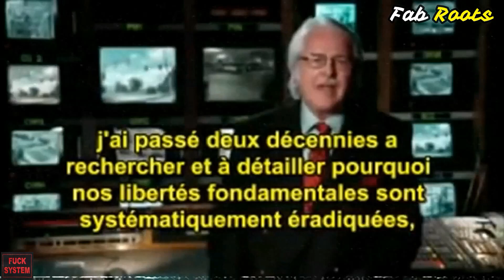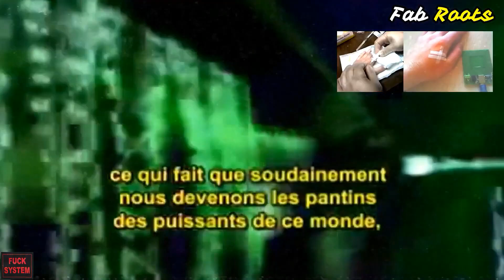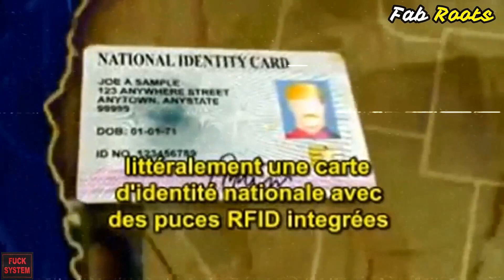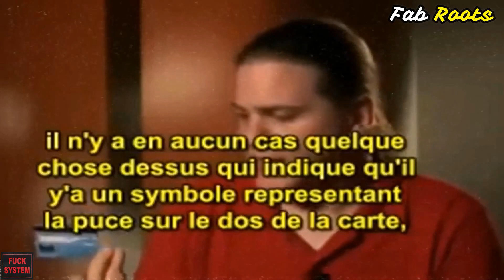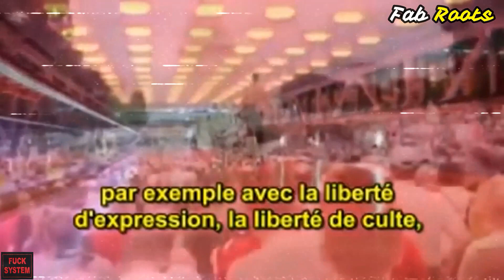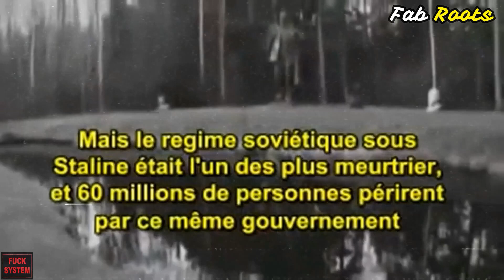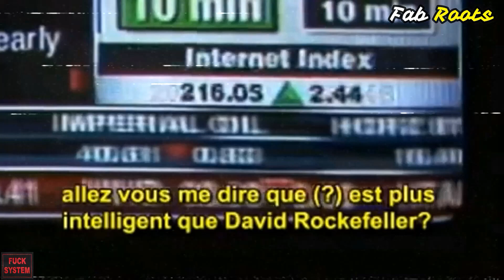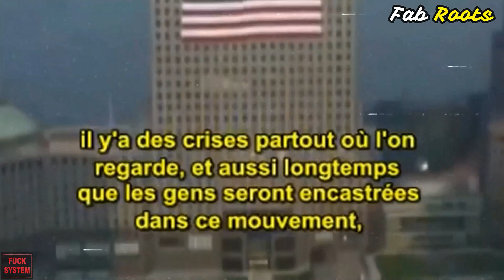RFID UNE PUCE SOUS LA PEAU POUR MIEUX VOUS TRAQUER CARTE IDENTITÉ 💉🆘🆘⚠